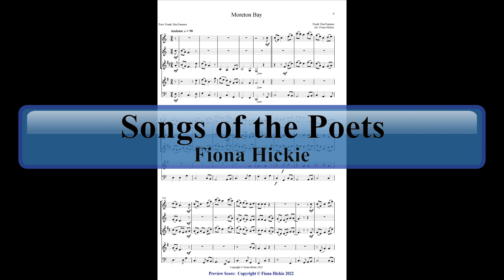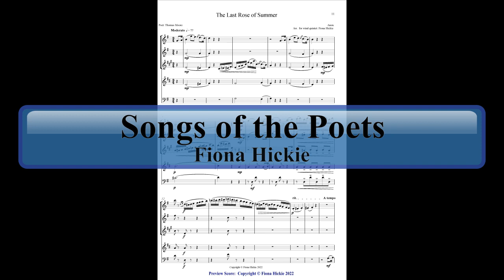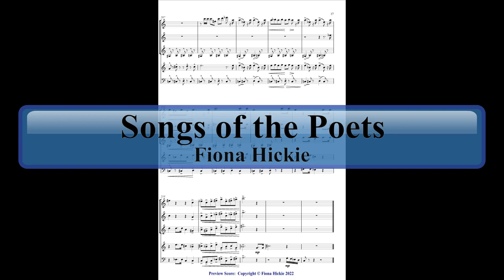Songs of the Poets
5 pieces for wind quintet  based on the poems by:
Rudyard Kipling: Boots: Infantry Columns
Composed Fiona Hickie
Alfred Tennyson: Sweet and Low
Composed Sir Joseph Barnby
Frank MacNamara: Moreton Bay
Composed Frank MacNamara
Thomas Moore: Last Rose of Summer
Traditional
William Blake: March of Mendacity (based on The Liar)
Composed Fiona Hickie